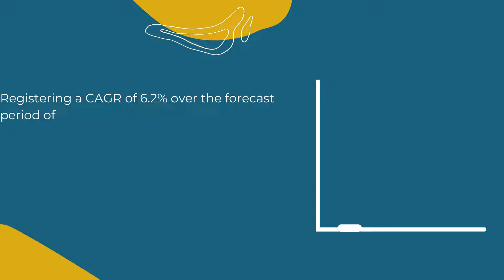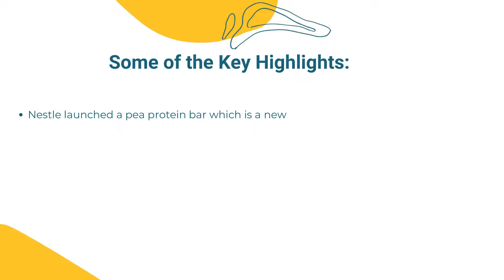Protein Bars Market | Industry Data Analytics | IDA Market Research Reports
Industry Data Analytics Latest Published Protein Bars Market Research Report- Growth, Trends And Forecast (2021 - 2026) By Types, By Application, By Regions and By Key Players: Clif Bar &, Eastman, General Mills, The Balance Bar and Many Others.

Registering a CAGR of 6.2% over the forecast period of 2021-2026, the global protein bars market is anticipated to reach the market value of US$ 2308.4 million in the year 2026 from US$ 1502 million in the year 2020.